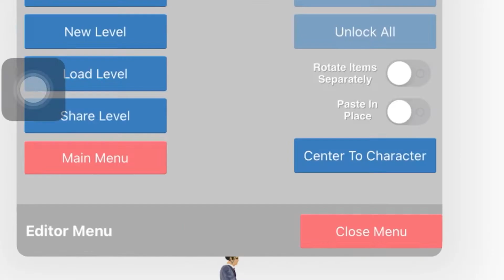A lot of arrow guns in happy wheels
Businessman got into a problem